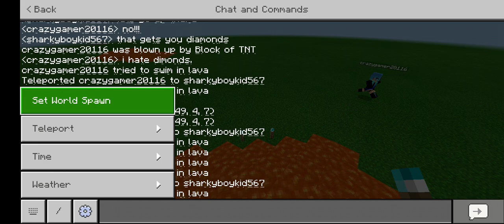5 ways to prank my lil sis